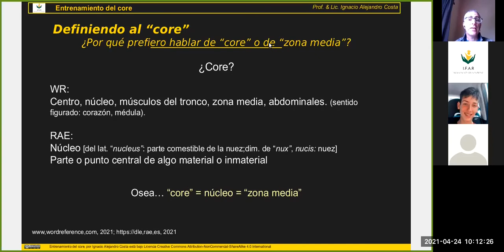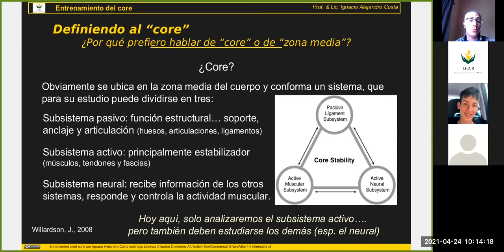¿Qué es el "core" y que lo conforma? / What is the core and what makes it up?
ES. Breve corto de la presentación en el Instituto de Formación en Alto Rendimiento (IFAR) @ifar_capacitaciones sobre "Entrenamiento del core"
- Definicion del core o zona media
- Subsistemas del core

EN. Small part of my topic at the High Performance Training Institute (IFAR): "Core training"
- Core definition
- Core's subsystems